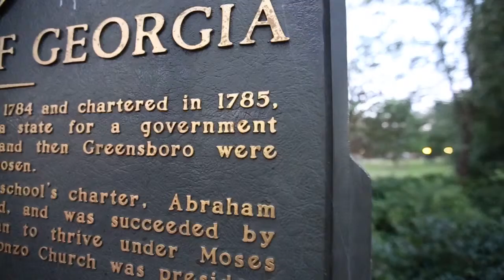Georgia UGA and 75 years of Peabody Awards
Proud to be Georgia-born and bred, the Peabody Awards celebrates 75 years in 2016. As the world's oldest and most prestigious award in electronic media, Peabody invigorates citizens and extends the conversation around the stories that matter every year. Credit: Tyler Daniels.